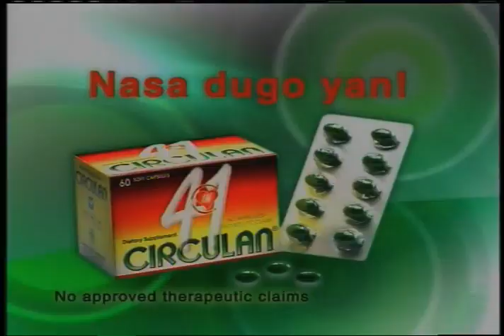Circulan 4-in-1 "Celebrity" | 30'sec | Philippines | 2007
With Christopher De Leon, Gretchen Barretto, Luis Manzano & Joyce Jimenez.

Philippines TV Commercial.